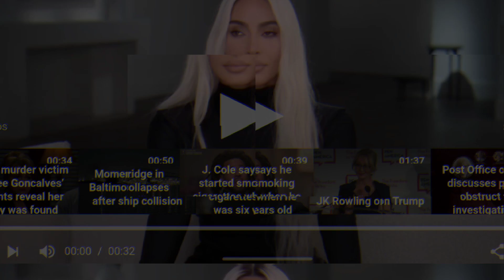Kourtney Kardashian trolls sister Kim over the infamous TV moment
oj simpson
oj simpson dead
oj simpson death
oj simpson trial
nicole brown simpson
Celebrity Hours
Celebrity news
Celebrity times
Latest news
Hollywood news
Celebrity talk
Kourtney Kardashian